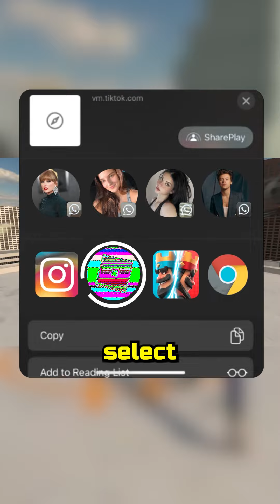YOU CAN ONLY PLAY THESE GAMES IF YOU HAVE A FRIEND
Welcome to TOP MOBILE GAMES OFFLINE , your one-stop source for discovering and exploring the best mobile games! Every day we bring you more than one video, diving deep into the world of mobile gaming to bring you the most innovative, fun and engaging titles. This is the perfect place for both veterans and newcomers to the world of mobile gaming, where you can find amazing games and tips to enhance your gaming experience.

From morning to night, we explore everything from the latest releases to hidden classics and surprising community creations. Join us on this daily journey through the vast and exciting universe of mobile games!